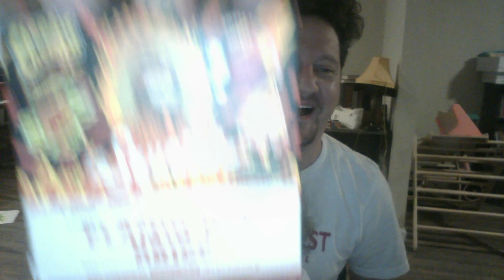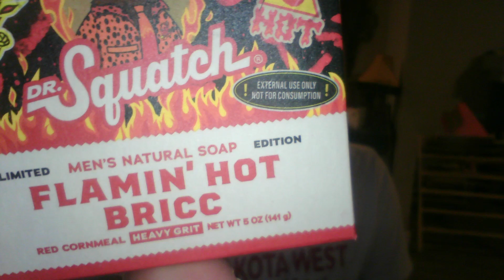Dr Squatch Flamin' Hot Cheetos Bricc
The Cheetos x Dr Squatch Collab is in and it is HOT!!!

Also, congrats to Liam for the SpongeBob Bricc win!

And as always, if you want to buy your own Dr Squatch products, use